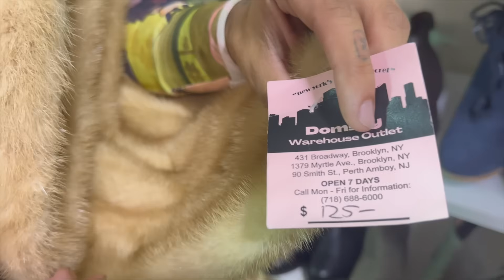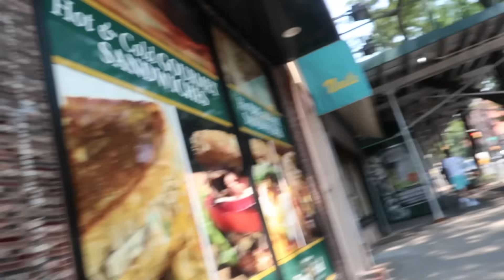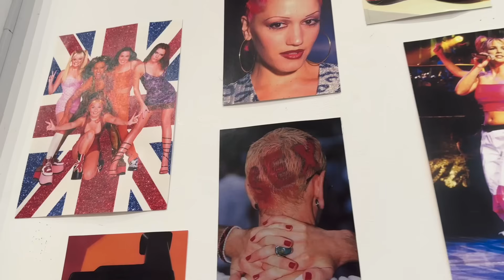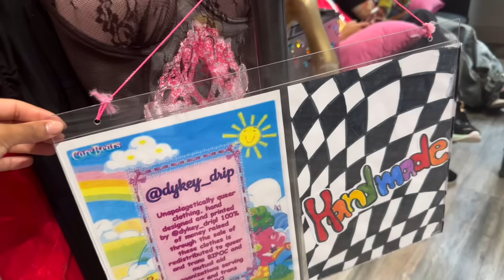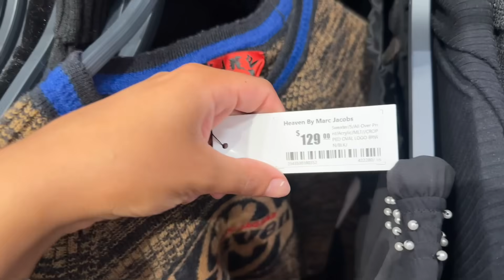thrift + vintage shopping in brooklyn ⭐️spend the day with me :)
exploring new thrifts in brooklyn ⭐️ leave me suggestions for where we should go next 🫶🏽

💕⭐️MY LINKS💕⭐️